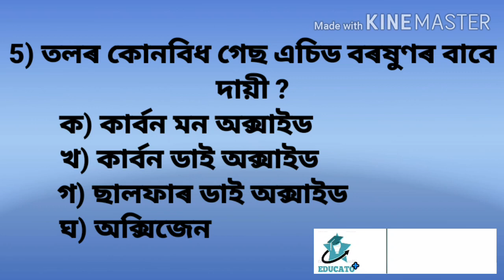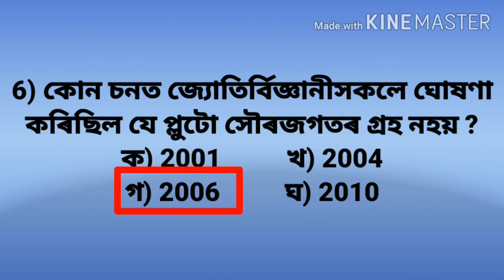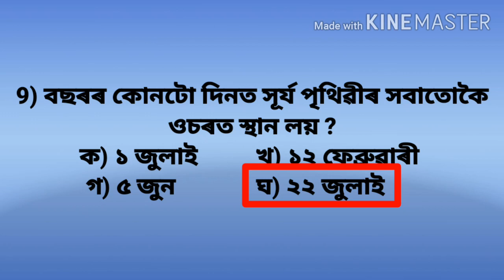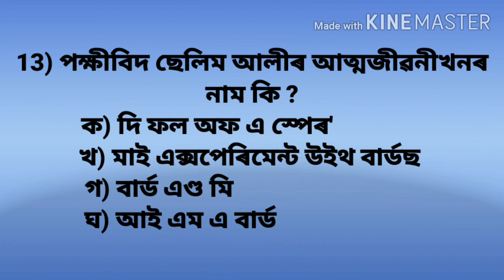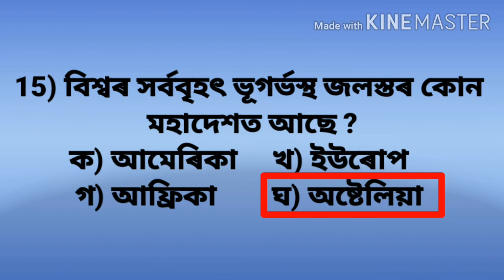ENVIRONMENTAL STUDIES ||ASSAM TET SPECIAL 2020||E.V.S. QUESTIONS AND ANSWERS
Environmental studies for assam tet special 2020 .

Hello, Friends please watch the video and reply your valuable comments in comment section.